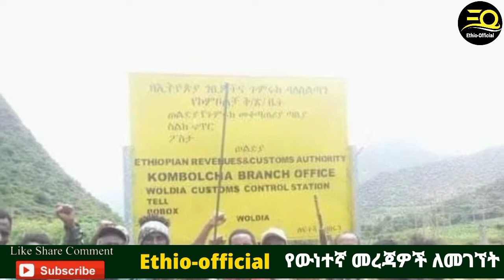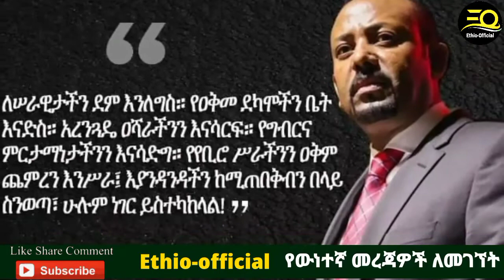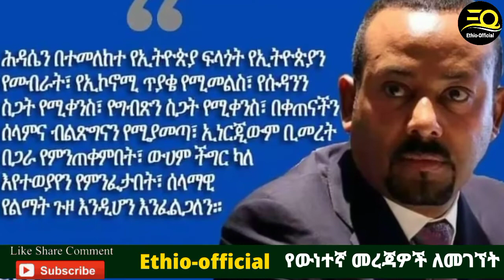Ethiopian News Todays |ሰበር ዜና ዛሬ | 3 ያአሁኑ መረጃዎች | August 24,2021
ETHIO NEWS MEDIA DAILY UPDATES  ETHIOPIAN NEWS.
ሰበር ዜና |Ethiopian News | Ethiopia News Today  August 2024
ETHIO NEWS MEDIA -Feta Daily  News | Ethiopian Airlines | Abiy Ahmed Ali | Tewelede Gebremariam | EU on Ethiopia | Sileshi Bekele Tigrai | general Abebaw Tadesse |  ABiy Ahmed | General Tilaye Asefe |  Mekelle | Amhara | Dessie